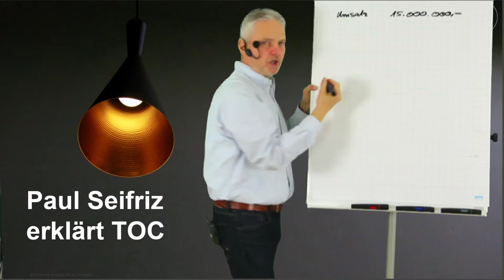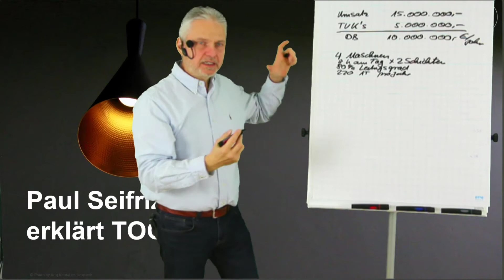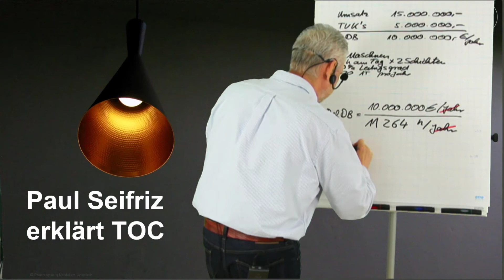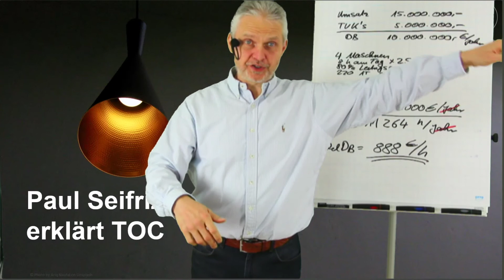TOC kurz erklärt: Deckungsbeitrag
Lernen Sie die Kostenkalkulation nach TOC kennen um einen Überblick über die Produktivität des gesamten Unternehmens zu erhalten. In diesem Video erklärt Ihnen Paul Seifriz den Deckungsbeitrag. Durch den relativen Deckungsbeitrag können Sie errechnen, wie viel Geld Ihre Ressource pro Zeiteinheit erwirtschaftet bzw. an Verlust beibringt.